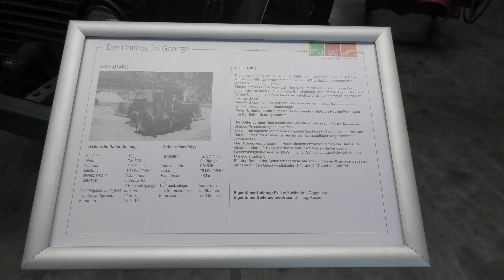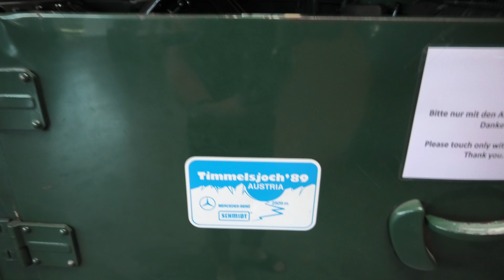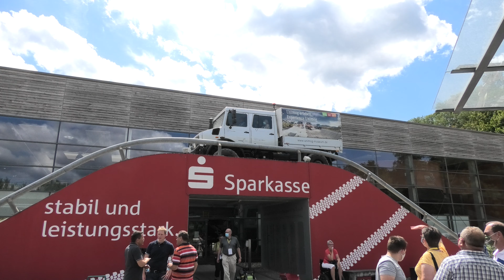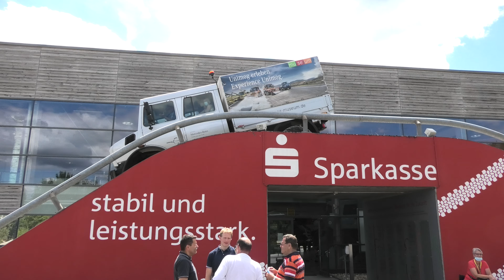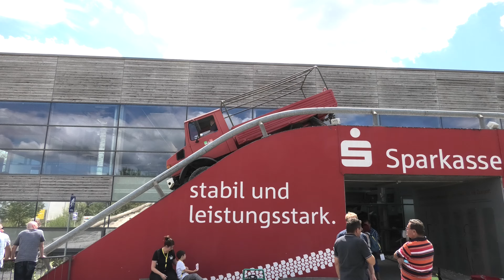UNIMOG MUSEUM DUITSLAND